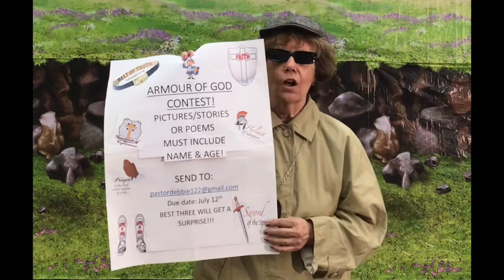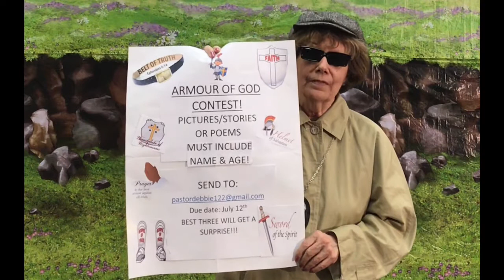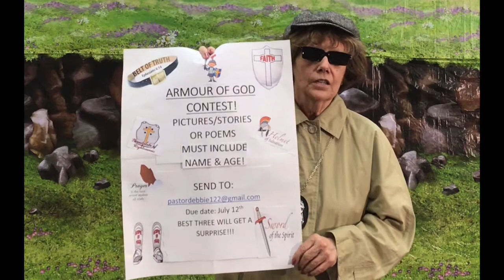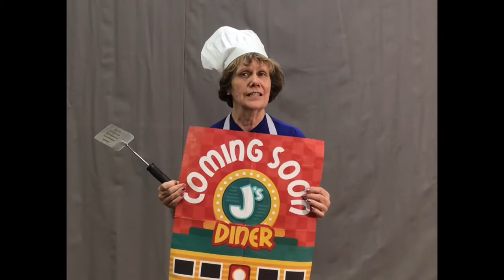Sunday School News Update